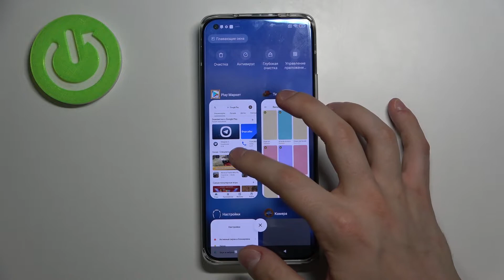Как включить разделение экрана на Xiaomi Mi 11 Ultra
Добро пожаловать на канал Hardreset info, пользователи Xiaomi Mi 11 Ultra. В этом видеоролике мы поделим экран телефона Xiaomi Mi 11 Ultra. Если вы хотели бы активировать одновременно два приложения на Xiaomi Mi 11 Ultra, помогаем разделить экран в телефоне Xiaomi Mi 11 Ultra на две части.

Как поделить экран Xiaomi Mi 11 Ultra? Как разделить экран Xiaomi Mi 11 Ultra? Как активировать функцию разделения экрана на Xiaomi Mi 11 Ultra? Где на Xiaomi Mi 11 Ultra найти функцию разделения экрана Xiaomi Mi 11 Ultra? Как открыть одновременно два приложения на Xiaomi Mi 11 Ultra?